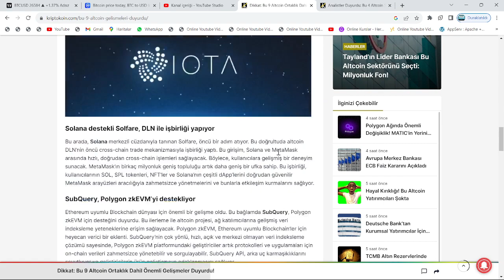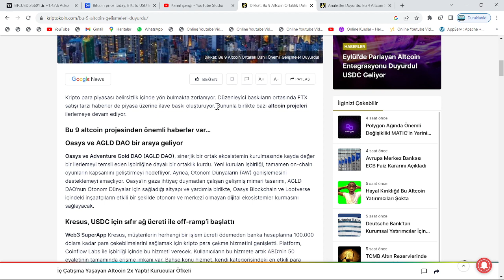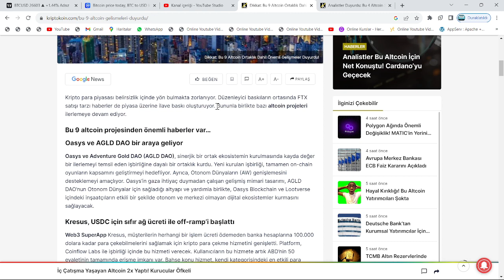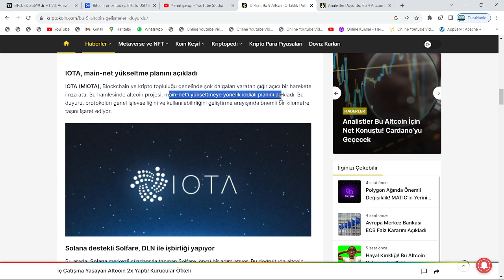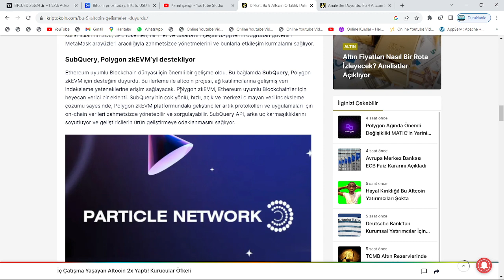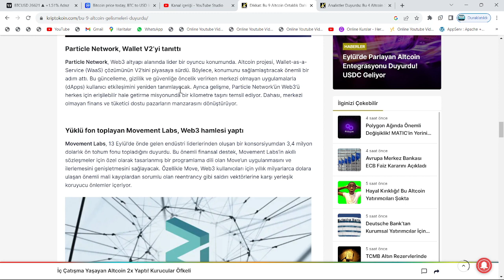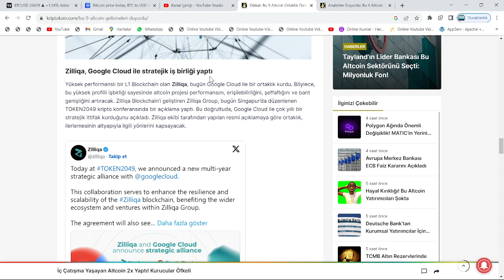ELON MUSK, TAVSİYE ETTİ!🚀GOOGLE VE AVRUPA BİRLİĞİ, BU ALTCOİNLERLE ORTAK OLDU: 9 KRİPTO PARA!🔥PUMP!🚀